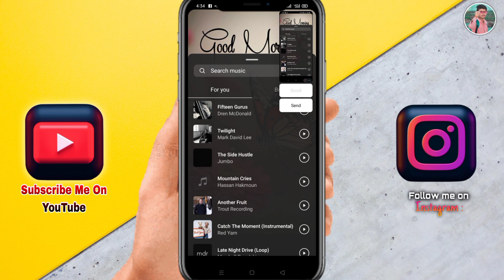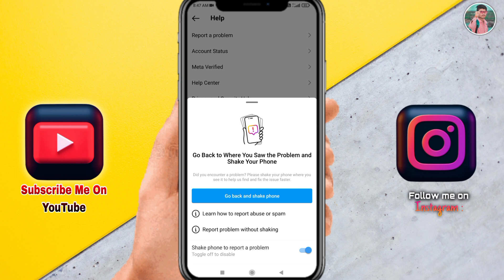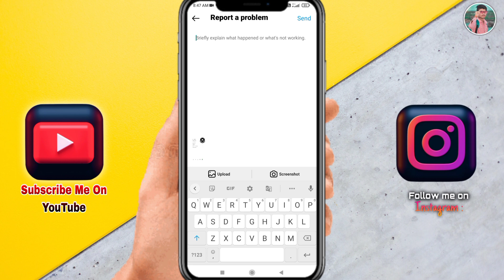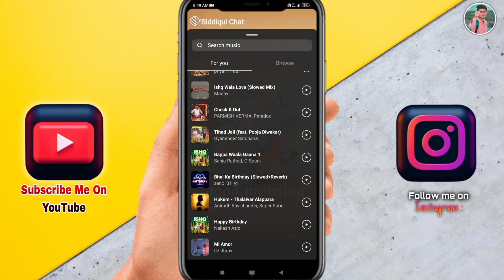Instagram Story Par Sirf English Song Aa Raha Hai || Instagram Story Song Not Found Problem || Solve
YouTube On 2023  @Technical Rishi 2.5M